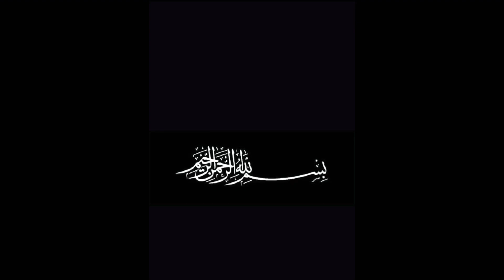UNBOXING OPPO RENO 7 PRO 5G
Spesifikasi OPPO Reno7 Pro 5G

TAMPILANUkuran Layar6.5"Kedalaman Piksel402ppiResolusi Layar1080 x 2400pixelsAnti AirTidakTeknologi LayarAMOLEDKAMERAKamera Utama50 + 2MPKamera Selfie32MPTipe KameraTriple KameraResolusi Video4K, Full HDMEMORIPenyimpanan256GBMemori yang Dapat DiperluasTidakDESAINBerat180gMaterial BodiKacaDimensi (W x H x D)158.2 x 73.2 x 7.5mmBATERAIKapasitas Baterai4500mAhChargingFast Charging, Reverse ChargingPLATFORMChipsetMediaTek Dimensity 1200 Max 5GProsesor IntiOcta CoreSistem OperasiAndroidVersi OS11JARINGANDual SIMYaSIM CardNano-SIMKONEKSIUSB ConnectorsType-C5GYaNFCTidakWi-Fi Standard802.11 a/b/g/n/ac/6FITURPemindai Sidik JariYaFace RecognitionYaHARGAHarga Resmi

untuk pemesanan silahkan inbox wa 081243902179 atau datang langsung ke Alifa Cell tikke

      SYAHRUDDIN IBNU ARABI CHANEL